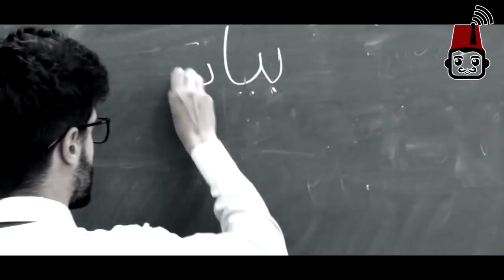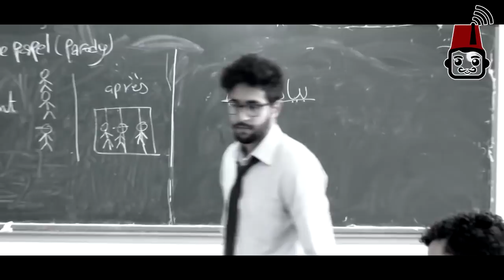هل هذه هي أفضل الفيديوهات؟ اكتشف بنفسك!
من بين 50 مشاركة في فئة أقل من 10000 مشترك في مسابقة اليوتيوبرز 2018، تأهل 8 مشتركين بفيديوهات مميزة جدا، حيث قدموا مواضيع مميزة بطريقة مميزة، فيديوهات جمعت بين المحتوى الجيد والتقنية الجيدة، اكتشف المتأهلين بنفسك.